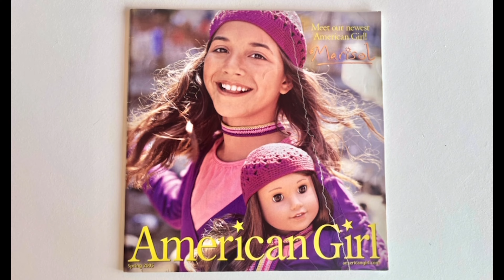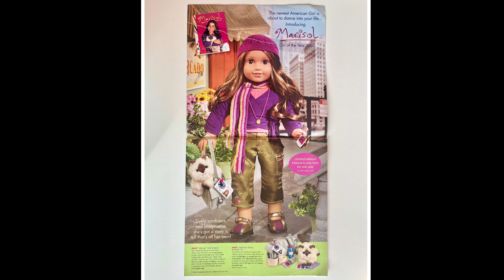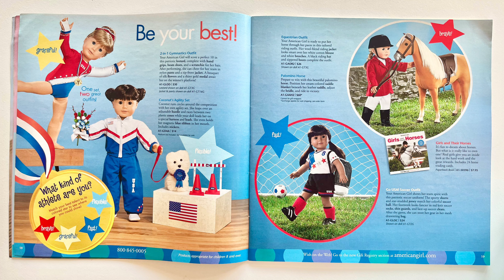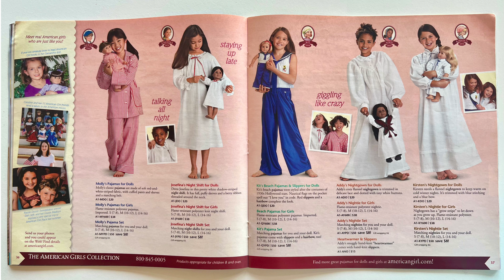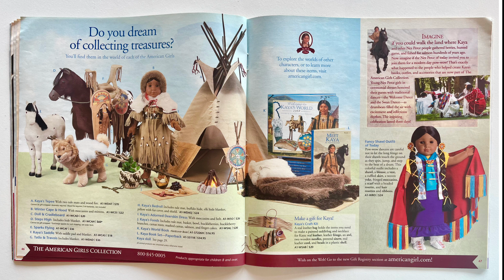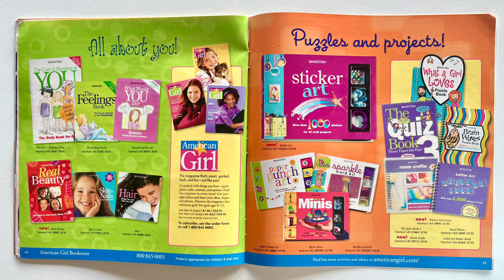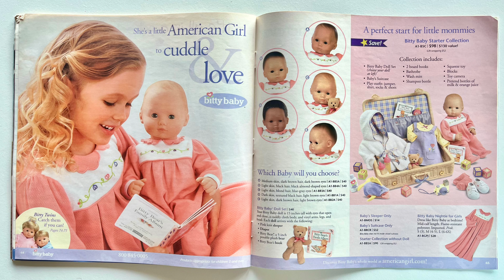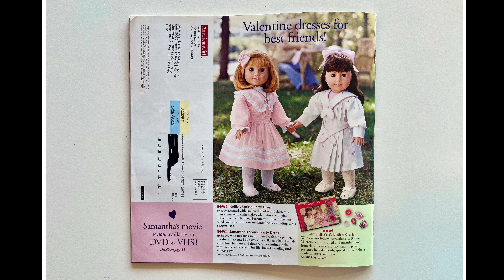Turning Pages of Old Vintage AG American Girl Catalog Spring 2005 Marisol Luna Flip Look Through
Turning Pages of AG Catalogs